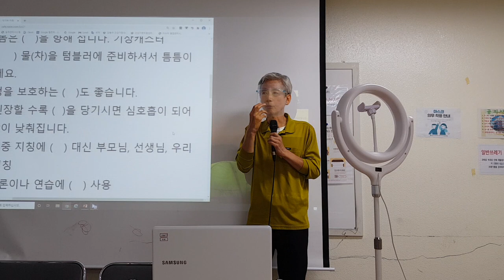목청을 보호하는 사탕 복용 천하의 이미자 씨도 공연 때 계속 사탕을 드시더랍니다.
목청 프로폴리스 사탕 드세요~